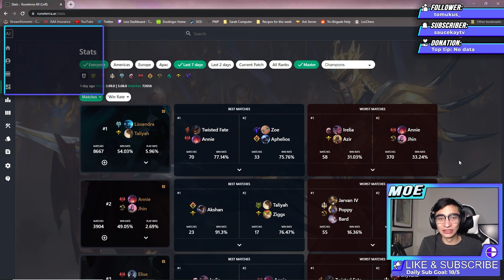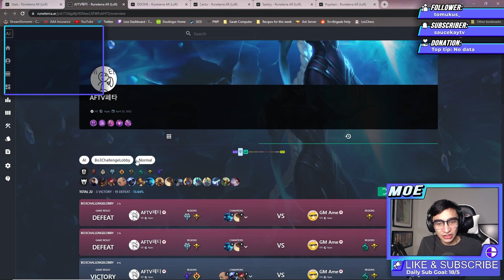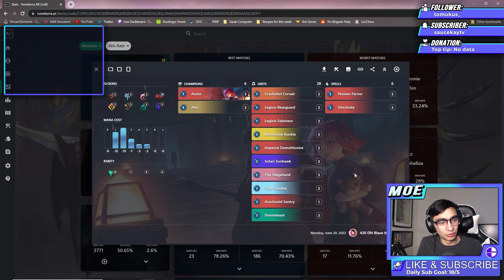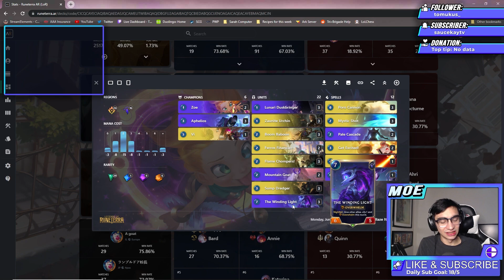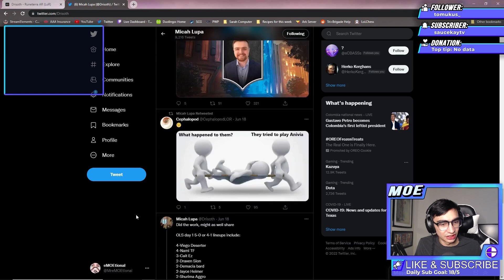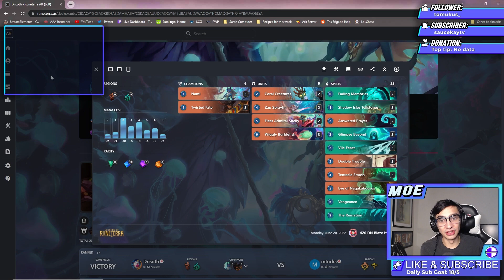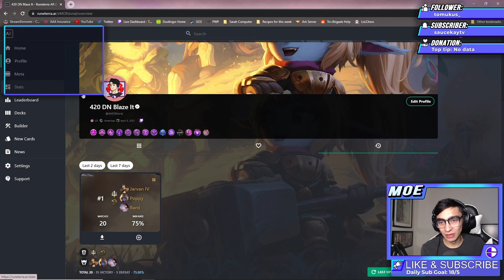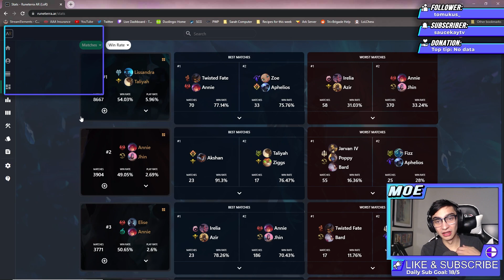[NEW] LoR Weekly Meta Report!! 6/20 - 6/26 Meta Report!! | Legends of Runeterra Meta Report!!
This weeks Meta Monday doesn't show too much shift in the overall meta but instead focuses on the 2 best up and coming decks; Bard/Poppy/J4 and Zombie Fish. Learn to play these 2 decks because they're going to be strong meta staples for the rest of the season.